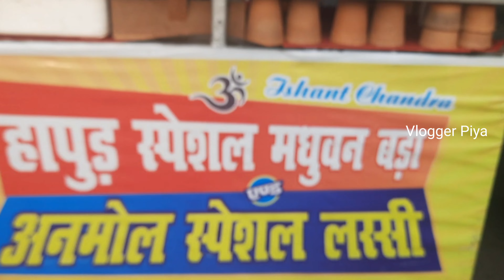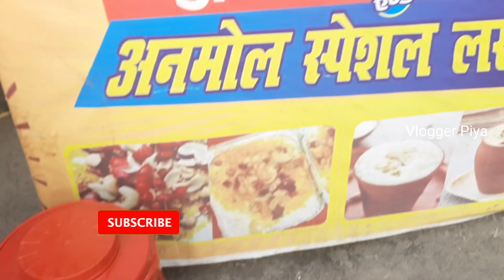हापुड़ का प्रसिद्ध मधुबन बड़ा /Time: 4p.m to 11p.m/लस्सी /रामनगर/Corbett/ Uttarakhand/VloggerPiya